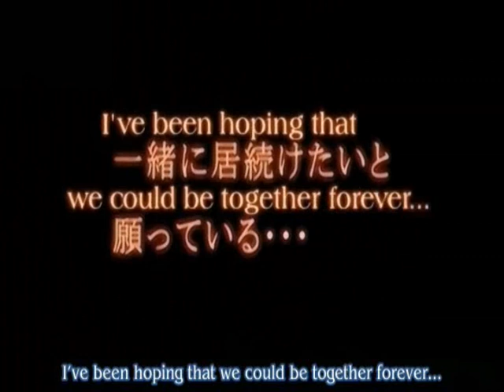Fate/stay night AMW trailer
I was bored so made a little amw trailer thingy well its more about saber and Shirou trough the anime.